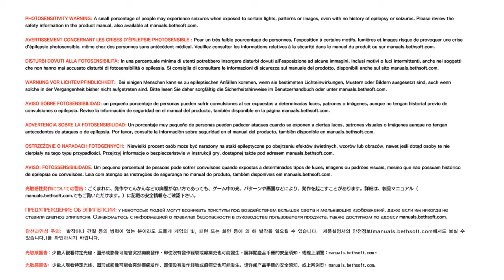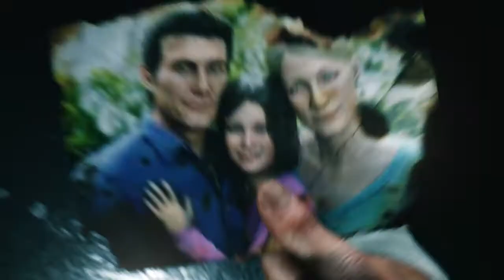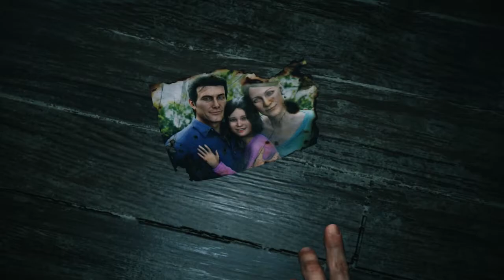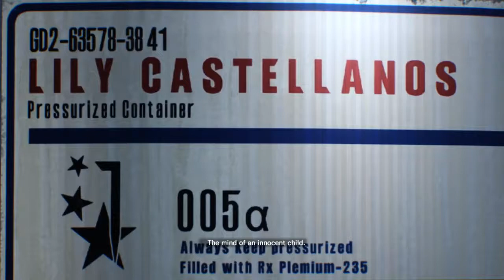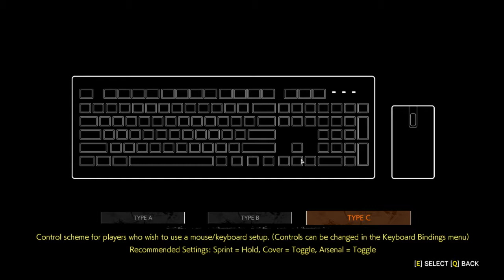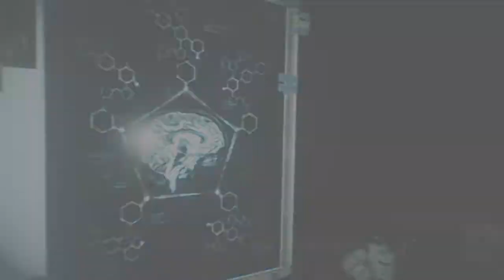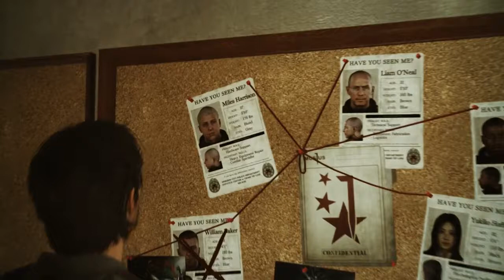DEXy - Let's play Evil Within 2 Part 1